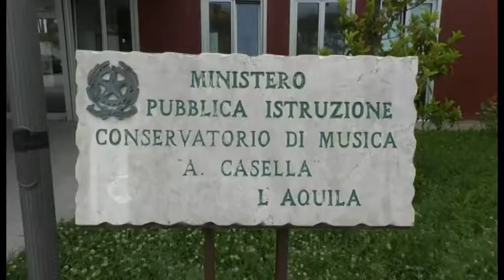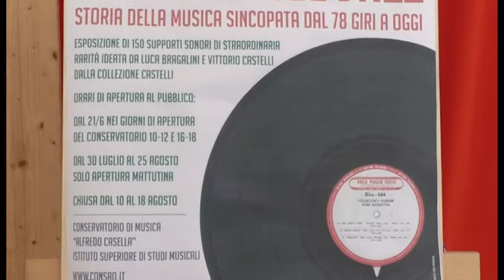Il Conservatorio festeggia 50 anni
Mostra sulla storia del Jazz allestita al Conservatorio in occasione dei festeggiamenti dei 50 anni